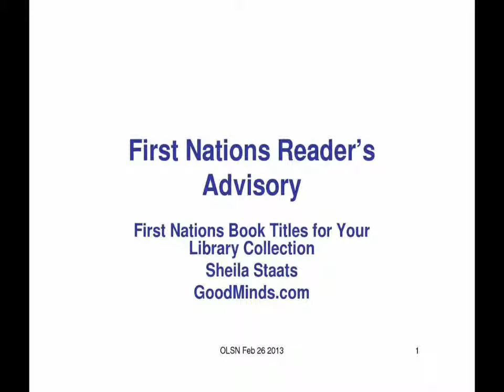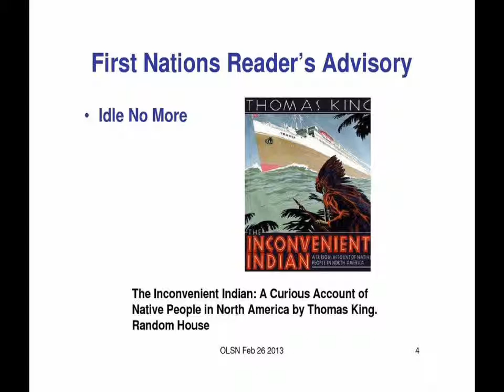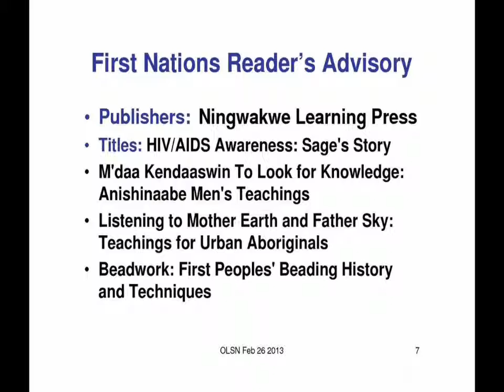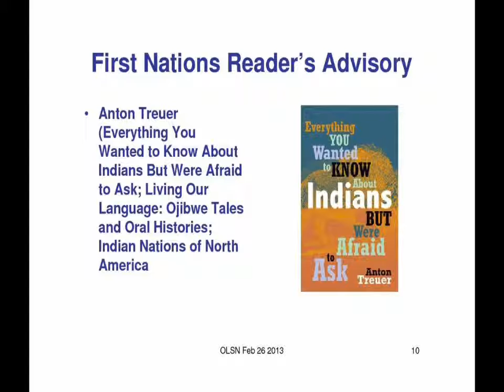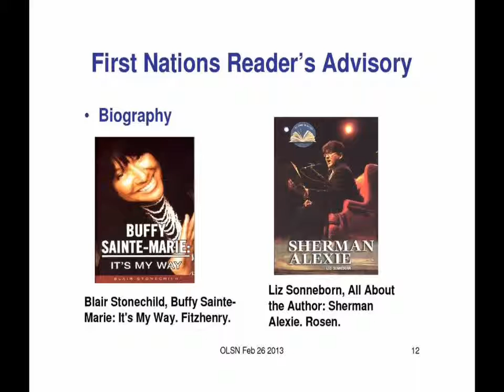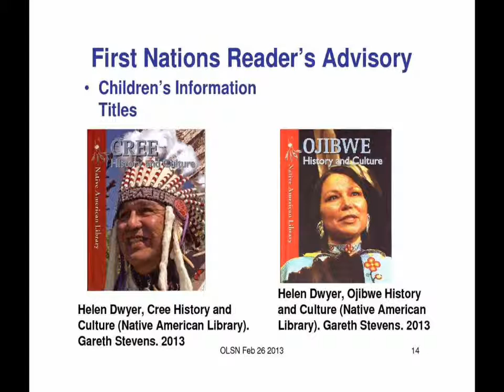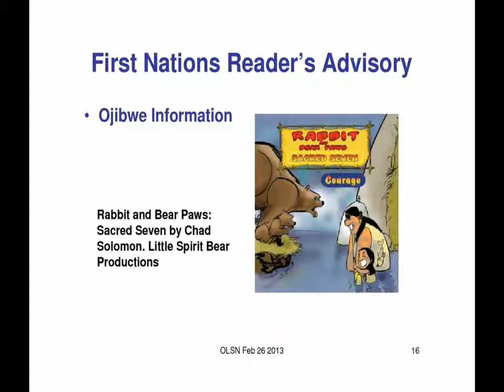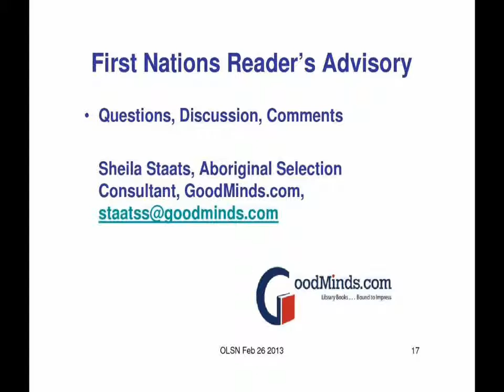First Nations Reader’s Advisory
Attend this webinar to learn about great First Nation titles to add to your library collection.